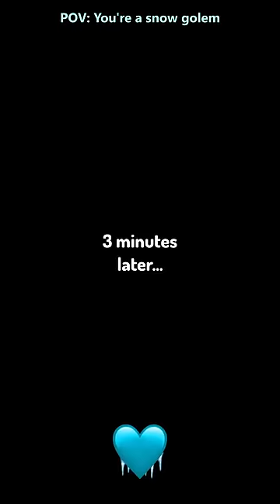POV: You're an Arctic Mob in Minecraft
In this video I show you the point of view of some of the arctic mobs (mobs that live in the snowy areas) in Minecraft! Ps: I'm the last mob :)